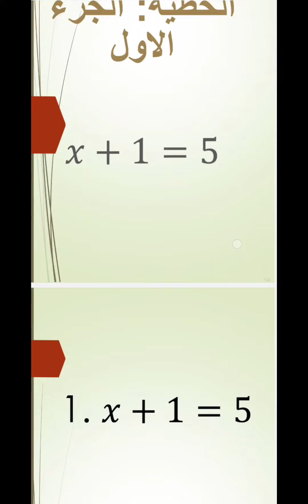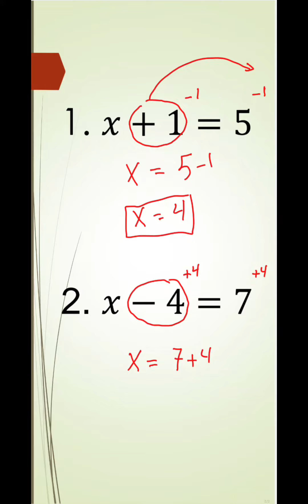حل المعادلات الخطية. الجزء الاول